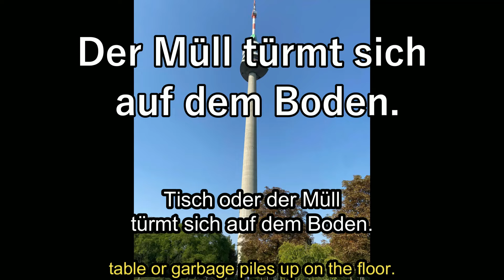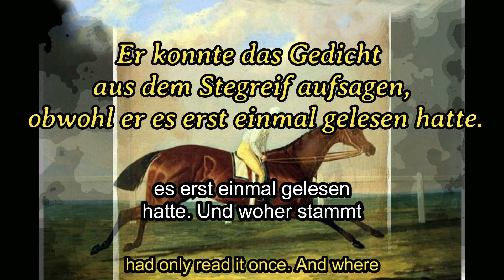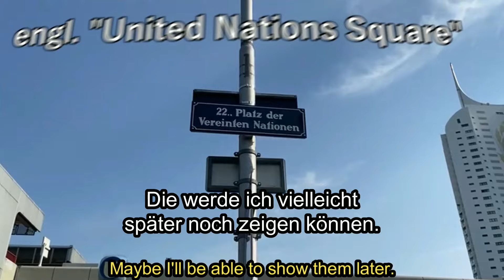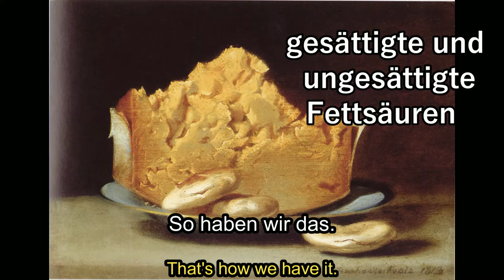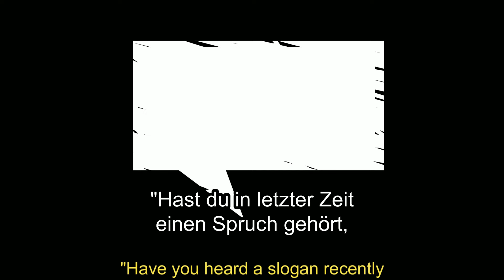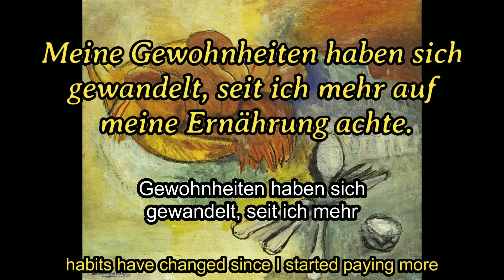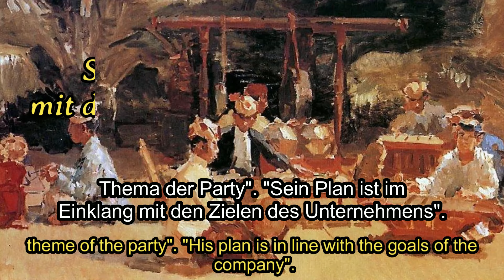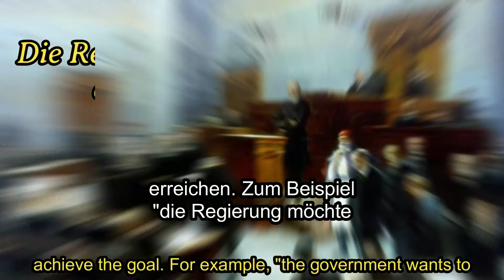🇩🇪 Listen to Natural GERMAN Input! 🏰Beim Donauturm in Wien 🇦🇹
0:00 Donaupark und Donauturm
1:33 Skateboard fahren, klettern und die "Lilliputbahn"
5:30 etwas "aus dem Stegreif" machen
7:20 Märchen
9:30 etwas ist "gerechtfertigt"
12:00 Mein Kanal-Name
14:55 Wörter und Worte
16:40 Andere Sprachen lernen
18:48 "hinsichtlich" und "bezogen auf"
21:00 "Nährwerte" auf Deutsch
22:40 Das Papstkreuz
24:48 Kennst du diese Mottos?
28:28 Das kommt "wie aus der Pistole geschossen"!
29:50 Das kommt "aus heiterem Himmel"!
30:30 Fußball-Vokabular
33:35 Bist du "sportbegeistert"?
35:35 "sich wandeln"
37:00 Sprachen lernen: 2 WICHTIGE Konzepte!
41:10 "im Einklang mit" etwas
43:50 "Sowohl-Als-Auch", NICHT "Entweder-Oder"!
45:30 Das Glas halb voll / leer sehen
47:01 etwas "auf Biegen und Brechen" machen
48:20 American Football und Cricket